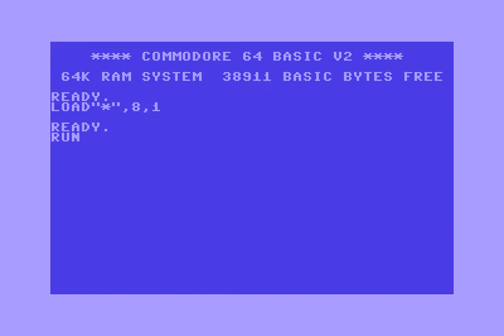Double Sided Delinquencies (DSD) Intro 1 ! Commodore 64 (C64)